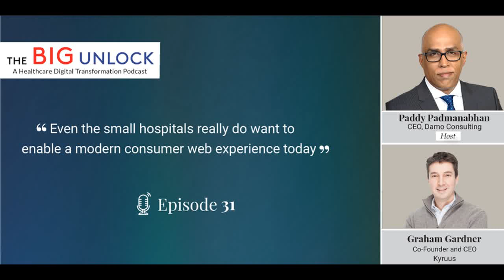Interview with Graham Gardner: Even small hospitals want to enable a modern consumer web experience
In this episode, Graham Gardner discusses how his company, Kyruus, targets patient access issues in health systems. Inspired by the Moneyball concept, Kyruus uses advanced analytics to understand patient needs and put the right providers “to bat” where they are most likely to do well, thereby reducing or eliminating variations in the quality of care.

Graham discusses the challenges of introducing digital innovation in healthcare and provides some counterintuitive advice to other digital health startups looking to overcome challenges in sales cycles and achieving enterprise-wide adoption for their platforms.